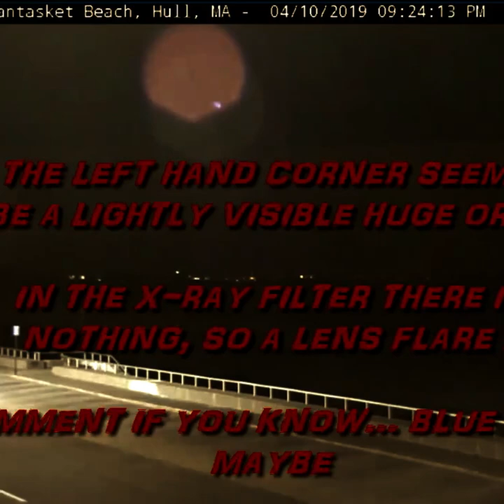🔴STARTING NOW '' THE HULL MASS. EVENT RE-MASTERED LIVE EVENT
🎧🌗Welcome to CD Presents THE HULL MASS. EVENT